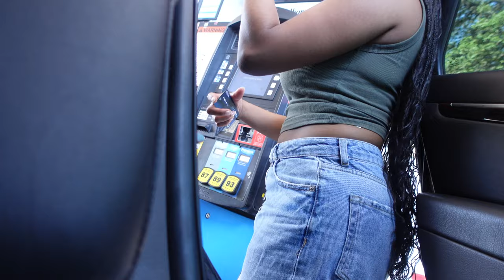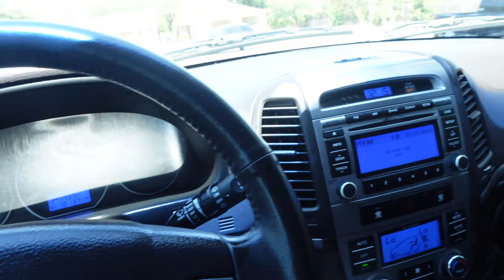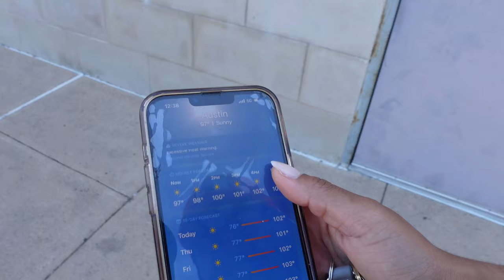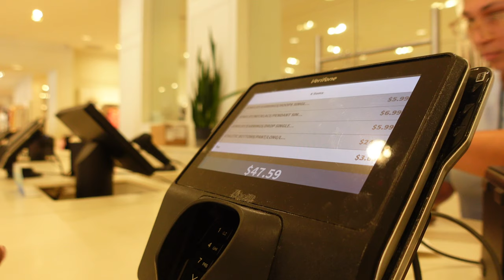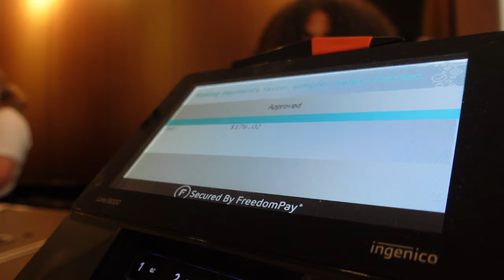VLOG: SICK DAY BUT SHOP WITH ME FOR NYC | COLLECTIVE HAUL : ZARA, FOREVER 21, GARAGE CLOTHING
Hey loves welcome back to another video! I am SICK AF, but I still have to get ready for New York. Spend the day with me!

April 24, 2022: 241
August 6, 2022: 425
August 14, 2022: 449
September 5, 2022: 499
October 10, 2022: 613
October 17, 2022: 641
December 24, 2022: 836
January 29, 2023: 928
February 20, 2023: 976
March 8, 2023: 992
March 21, 2023: 1,005
March 25, 2023: 1,010
May 26, 2023: 1,049
July 16, 2023: 1,074
July 19, 2023: 1,078
August 6, 2023: 1,098